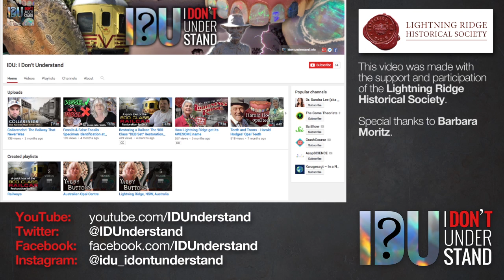Charlie Nettleton's pocket watch, Lightning Ridge (Fine Details Preserved)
Barbara from the Lightning Ridge Historical Society shows us an early relic of the Lightning Ridge opal fields -- the pocket watch of the industry founder, Charlie Nettleton.

Welcome to Fine Details Preserved -- a little series of videos featuring awesome items from the collections of the Australian Opal Centre and the Lightning Ridge Historical Society. In this series we'll look at some incredible objects ranging from opalised fossils to opal mining heritage items to strange mystery objects that will make you wonder.

For more information on Charlie Nettleton and the settlement named after him, check out these two earlier IDU videos: